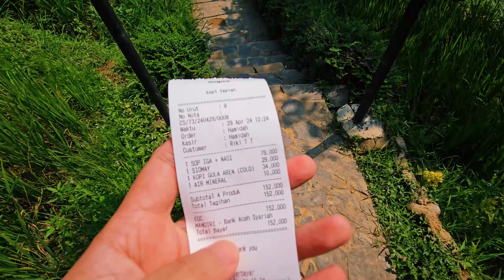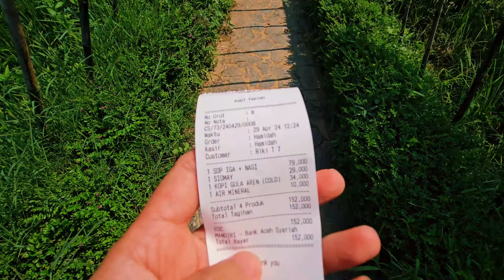TEMPAT BENGONG EPS.1🤤DI SENTUL, BISA NYEMPLUNG KE SUNGAI💦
Kopi Tepian Sentul
📍Kampung Babakan Ngantay RT 02/RW 08 Karang Tengah, Sentul, Kec. Babakan Madang, Kabupaten Bogor, Jawa Barat

Buka : Setiap Hari pkl.10.00 sd 17.00

Tempat nongkrong hits di Bogor ini memang terbilang masih sangat baru, karena baru mulai beroperasi pada bulan Desember 2021 lalu. Kopi Tepian Sentul Bogor ini dibangun di daerah Sentul, Babakan Madang yang hadir menawarkan sebuah cafe berkonsep kekinian dengan menyajikan pesona alam yang menawan. Tempat nongkrong ini memiliki lahan yang cukup luas, nyaman dan fasilitasnya juga sudah memadai.

Daya tarik utama dari Kopi Tepian Sentul ini tempatnya yang mengusung konsep menarik, yakni bertemakan "Back to Nature". Di tempat nongkrong ini kalian bisa berkuliner sembari menikmati keindahan alam sekitar yang indah. Mengingat lokasinya yang berada di Sentul, disana kalian akan disuguhi pemandangan alam hijau berupa hamparan perbukitan, persawahan, sungai jernih dan juga pepohonan rindang yang mengelilingi lokasi cafe. Suasana sejuk dan masih sangat asri tentu akan membuat siapapun betah berlama-lama disana.